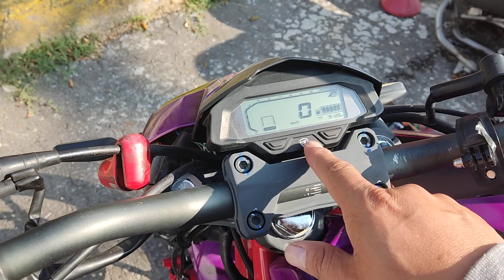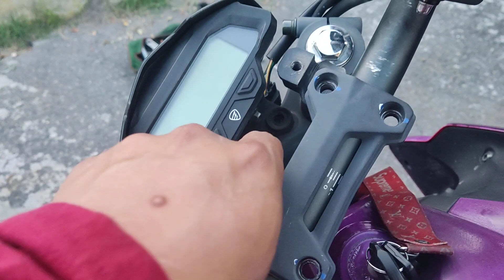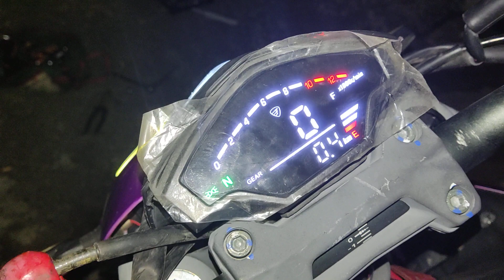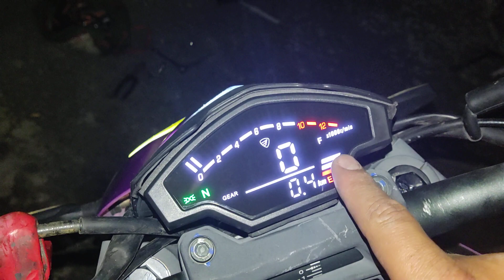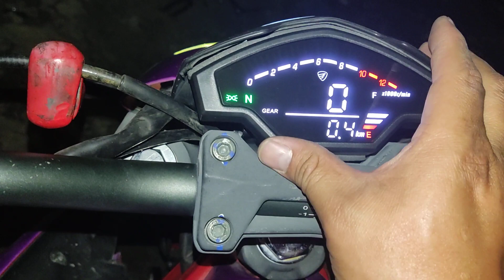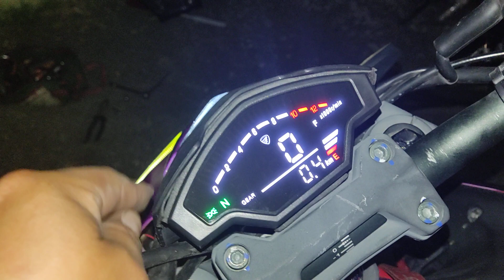cómo adaptar tablero de vortex 200 a la vortex 250